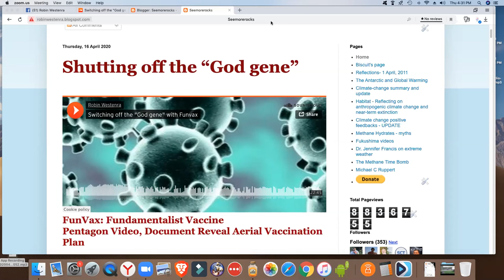Switching off the "God gene"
See this article for audio